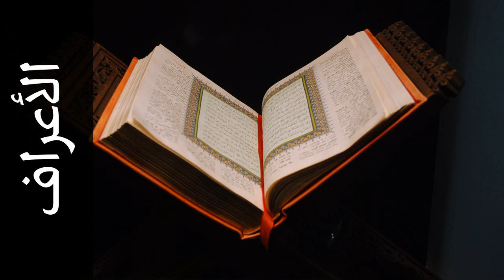سورة الأعراف محمود خليل الحصري - Surah Al-A'raaf Mahmoud Khalil Al-Hussary - المصحفالمجود-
استماع سورة الأعراف  كاملة بدقة عالية للقارئ الشيخ محمود خليل الحصري  - المصحف المجود  .

Surah Al-A'raaf ( The Heights ) recited by Qari Mahmoud Khalil Al-Hussary  - Almusshaf Al Mojawwad .